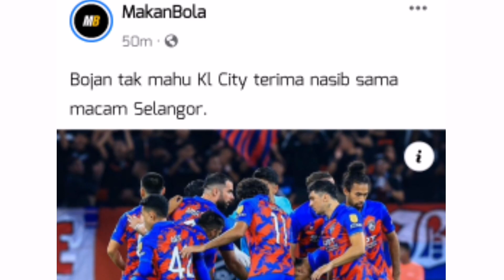Final Piala FA 2023: Bojan Hodak Tidak Mahu Senasib Seperti Selangor🔴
Sumber Artikel: Makanbola
Credit: MakanBola